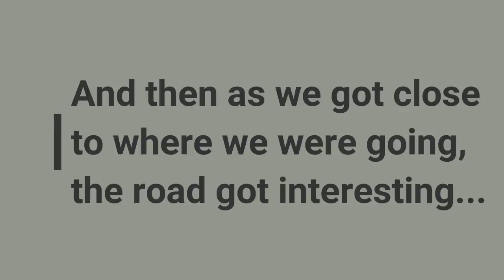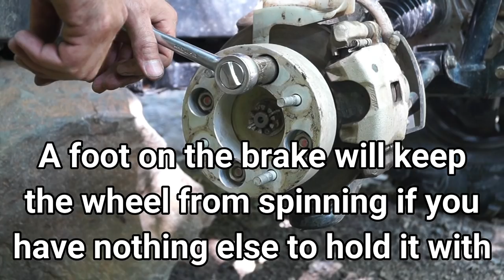Hatfield-McCoy Trip: Day One Part One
Tee shirts and Decals now available here: (More merch coming soon)

Mike B.
Jacob B.
Daniel M.